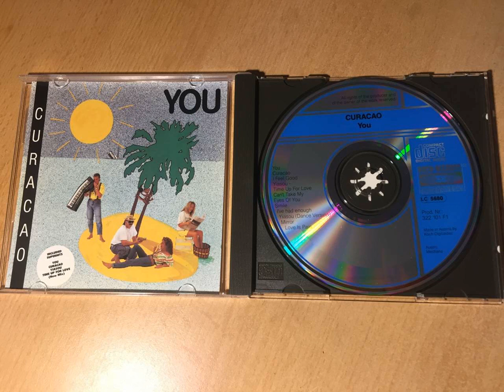Curacao ‎– I've Had Enough (Euro Disco/Synth-Pop)